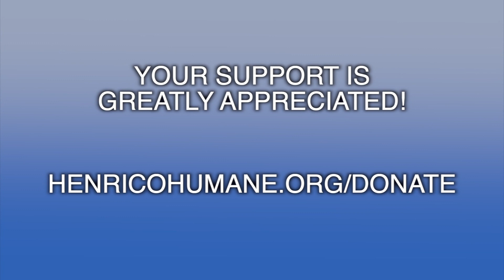Why Support HHS?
The Bark in the Park Dog Walk is Saturday, September 30 from 10 am - 1 pm at Short Pump Park.  Henrico Humane Society is raising money for our Emergency Medical Fund to benefit animals in need. Our goal is to raise $15,000 and we need your help to get there!

Did you know that Henrico Humane Society spends over $6,000 every month to care for puppies and dogs? We can’t continue to do our lifesaving work without donations from people like you!